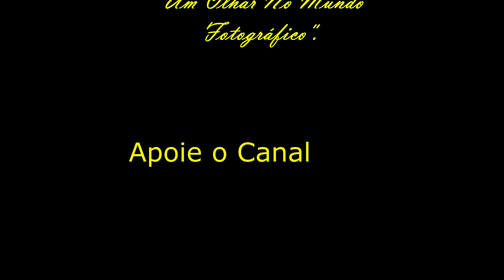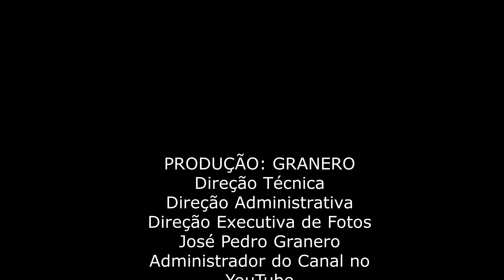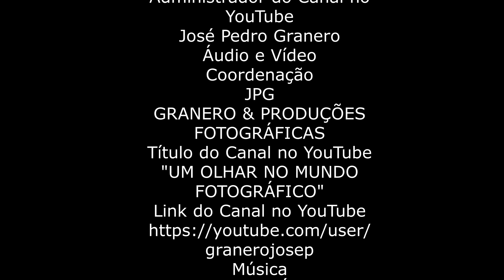FLORESCER Parte II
Canal no YouTube: "UM OLHAR NO MUNDO FOTOGRÁFICO".
Administrador do Canal no YouTube: José Pedro Granero